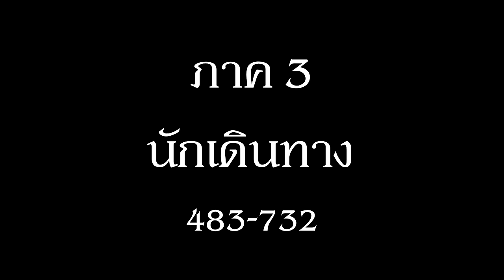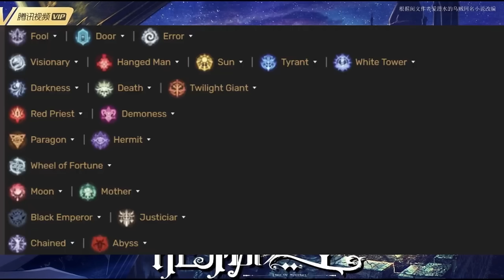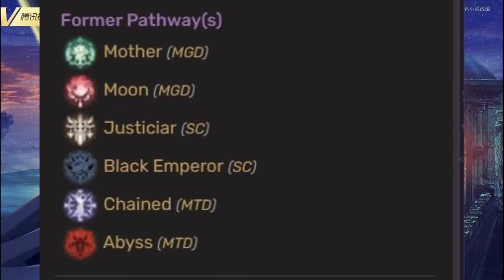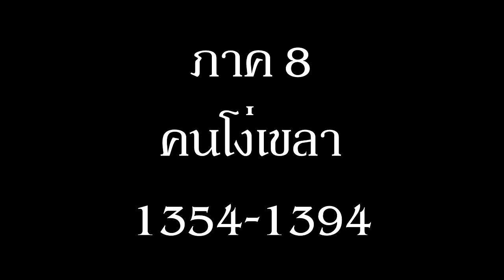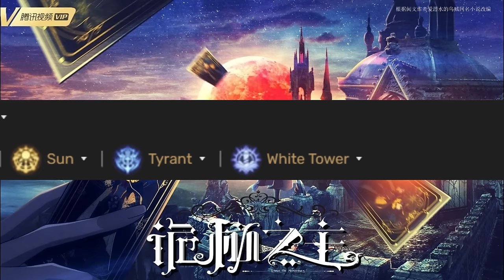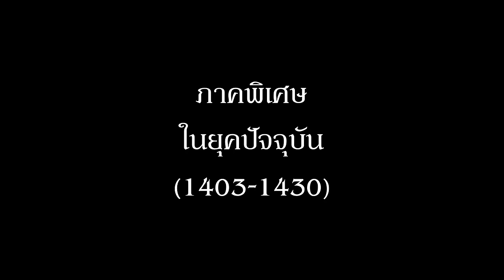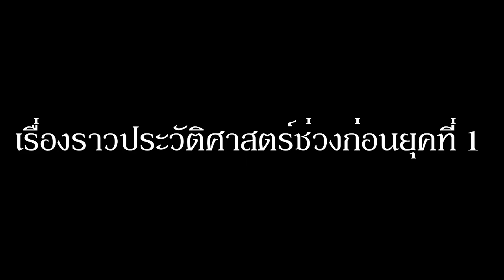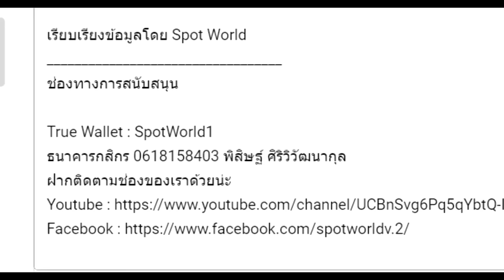สรุปนิยายจีน ราชันโลกพิศวง(ราชันเร้นลับ) Lord of Mysteries ตั้งแต่ต้นจนจบ (1-1432)| 诡秘之主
คลิป สรุปนิยายจีน ราชันโลกพิศวง(ราชันเร้นลับ) Lord of Mysteries ตั้งแต่ต้นจนจบ (1-1432)  นี้เป็นการนำคลิปสรุปนิยาย ราชันโลกพิศวง(ราชันเร้นลับ) ทั้งหมดมารวมกัน

00:00 ปูพื้นฐานโลกของราชันโลกพิศวง
02:59 ภาค 1 ตัวตลก
01:26:00 ภาค 2 คนไร้หน้า
02:42:13 ภาค 3 นักเดินทาง
04:46:35 ภาค 4 ผู้อมตะ
07:02:13 ภาค 5 นักบวชสีชาด
10:35:16 ภาค 6 ผู้ไล่ตามประกาย
12:53:48 ภาค 7 คนห้อยหัว
15:00:18 ภาค 8 คนโง่เขลา
16:48:08 ภาคพิเศษ กิจวัตรประจำวันของคนธรรมดา
16:57:24 ภาคพิเศษ ในยุคปัจจุบัน
17:34:07 ภาคพิเศษ ณ มุมนั้น
17:37:34 เรื่องราวประวัติศาสตร์ก่อนยุคที่ 1
17:43:15 เรื่องราวประวัติศาสตร์ยุคที่ 1
17:45:18 เรื่องราวประวัติศาสตร์ยุคที่ 2
17:55:57 เรื่องราวประวัติศาสตร์ยุคที่ 3
17:59:14 เรื่องราวประวัติศาสตร์ยุคที่ 4
18:11:12 เรื่องราวประวัติศาสตร์ยุคที่ 5
18:16:20 สายน้ำยาเวทมนตร์ ทั้ง 22 สาย

True Wallet : SpotWorld1
กสิกรไทย : 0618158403